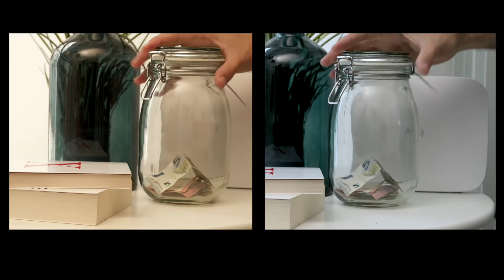Alter ego cobarde · vídeo poema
Como resultado del concurso LoveIsInTheRed llega...¡Alter ego cobarde! El poema de la alumna ganadora, Inés Flor, convertido en un cortometraje que cuenta la historia de una relación desgastada y densa. "Alter ego cobarde"es la historia de dos personas que viven
 atrapados en una realidad difícil y en la que se mantienen por lo que algún día fueron o esperan volver a ser.